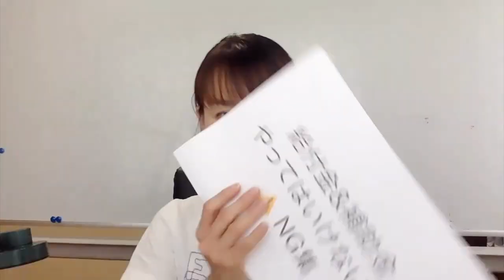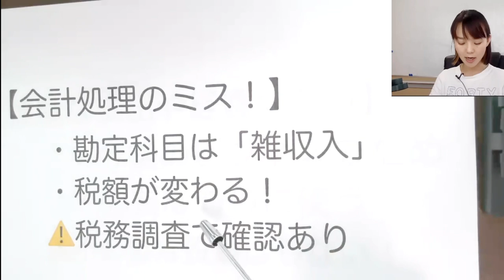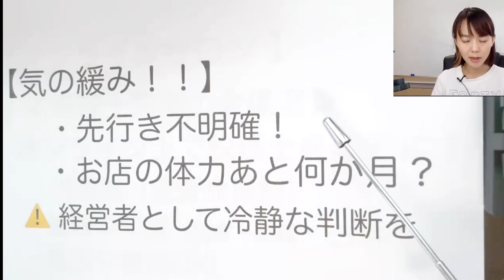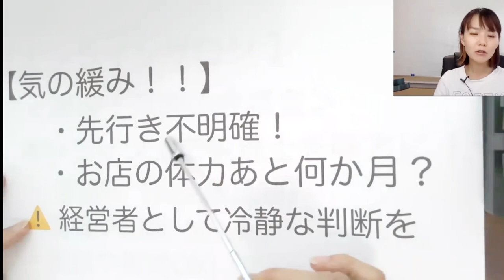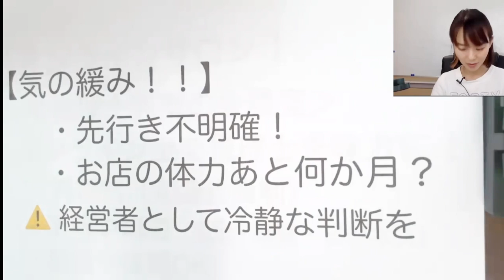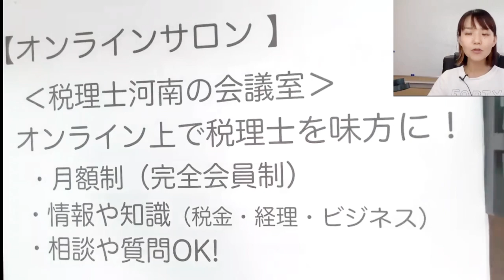【絶対ダメ】持続化給付金の入金後に注意すべき点を解説します。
給付金や補助金をもらった後に気をつけるべき事
NG集！を解説しています。
消費税について表現をわかりやすいように”非課税”と説明しております。
専門用語で正しくは”不課税”です🙏